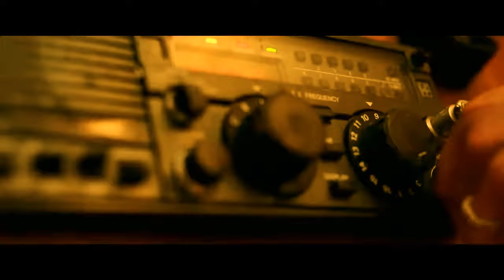ADRIFT Official Trailer 2018 Shailene Woodley, Sam Claflin Movie HD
We will keep you informed about upcoming releases of movies.